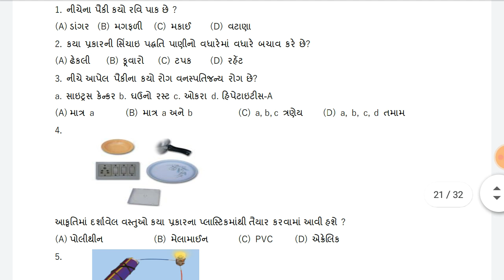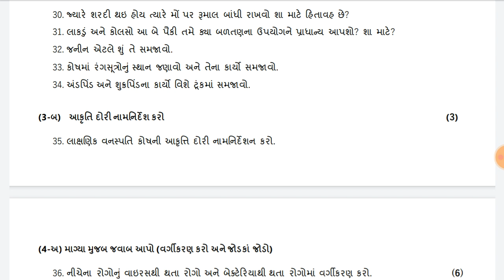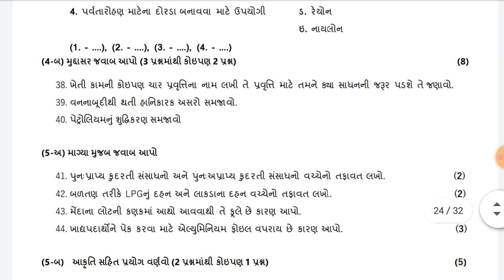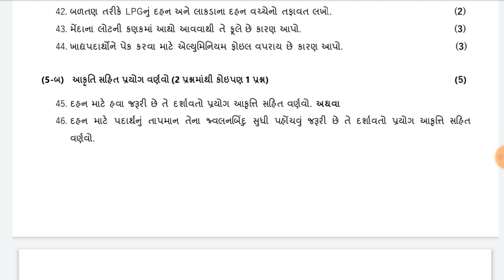Std 8 Science Nidan kasoti Paper Solution 2021|Dhoran 8 Science PaperMarch|ધોરણ 8 પ્રથમ નિદાન કસોટી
Std 8 English Nidan kasoti Paper Solution 2021|Dhoran 8 English Paper 2021|ધોરણ 8 પ્રથમ નિદાન કસોટી|
Std 8 Hindi Nidan kasoti Paper Solution 2021|Dhoran 8 Hindi Paper Solution|ધોરણ 8 પ્રથમ નિદાન કસોટી|
Std 8 Gujarati Nidan kasoti Paper Solution|Dhoran 8 Gujarti Paper Solution|ધોરણ 8 પ્રથમ નિદાન કસોટી
Nidan kasoti std 7 ganit paper solution , Dhoran 7 ganit paper solution , પ્રથમ નિદાન કસોટી ધોરણ 7
⦿ Topics Cover In the Following Video :
(1) Frist Exam Nidan Kasoti Paper Syllabus and Time Teble 2021
(2) Std 3 to 8 Pratham Pariksha Abhyaskram
(3) Nidan Kasoti Paper Syllabus and Time Teble 2021 March
(4) All in One Nidan Kasoti Paper Syllabus and Time Teble 2021 video
(5) Frist Exam Nidan Kasoti Paper Syllabus and Time Teble 2021|Std 3 to 8 Pratham Pariksha Abhyaskram|
► ABOUT OUR CHANNEL:
Hi! I’m Suresh Gurjar